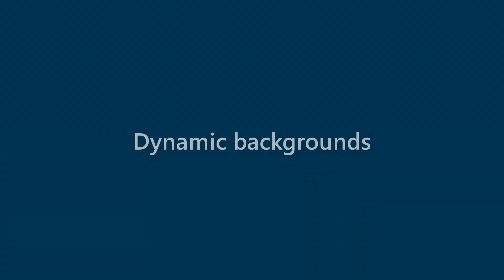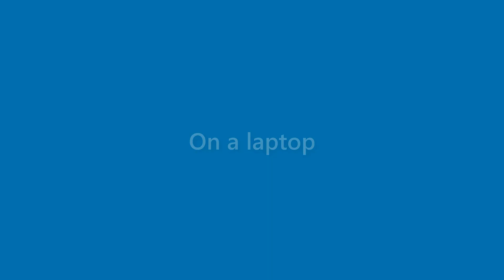Iker Melendez - appearance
Name Look - Iker Melendez - appearance. In this video we present "Iker Melendez" name look and feel in various scenarios.
This video will cover:
How does "Iker Melendez" look as a personal letterhead?
How does "Iker Melendez" look on a business card?
How does "Iker Melendez" look on a computer/laptop screen?
How does "Iker Melendez" look with different background colors?
How does "Iker Melendez" look with various fonts?